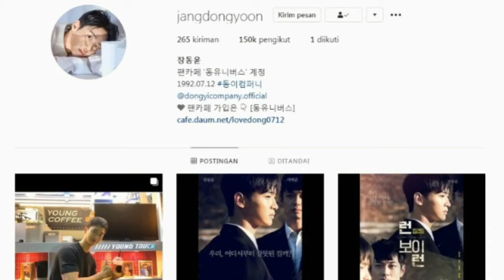(BIODATA JANG DONG YOON) FAKTA MENARIK JANG DONG YOON DRAMA SEARCH 2020 / jang dong yoon ig 장동윤